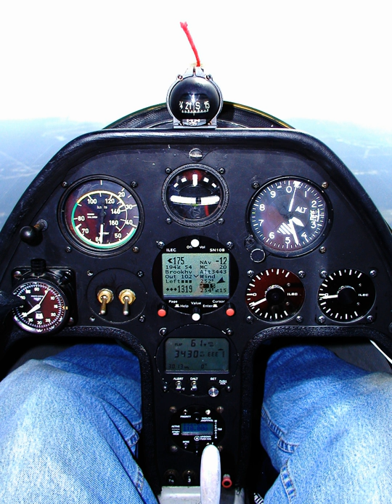Coordinated flight | Wikipedia audio article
00:00:30 1 Advantages
00:01:00 2 Instrumentation
00:01:31 3 Axes of rotation
00:02:18 4 Coordinating the turn
00:03:05 5 See also

- Socrates

SUMMARY
In aviation, coordinated flight of an aircraft is flight without sideslip.When an aircraft is flying with zero sideslip a turn and bank indicator installed on the aircraft’s instrument panel usually shows the ball in the center of the spirit level. The occupants perceive no lateral acceleration of the aircraft and their weight to be acting straight downward into their seats.
Particular care to maintain coordinated flight is required by the pilot when entering and leaving turns.